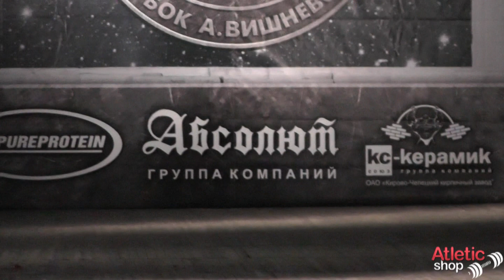Кубок Александра Вишневского - Игорь Гостюнин гост. позирование (HD)